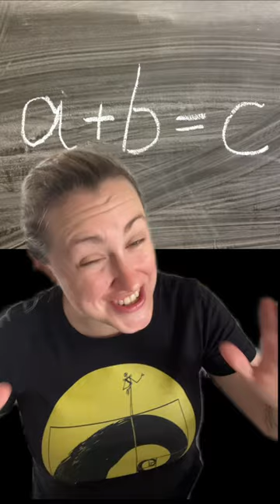Drama behind the abc conjecture